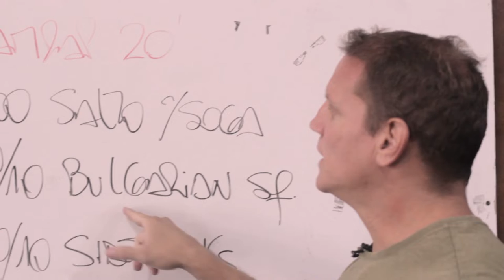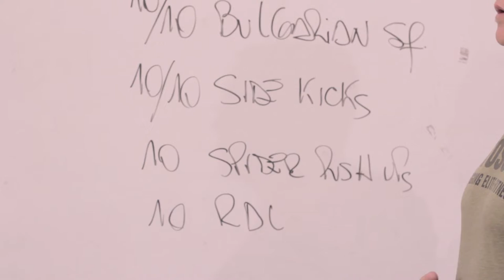YoEntrenoConLaGaceta: Entrenamiento con Fala Filgueira